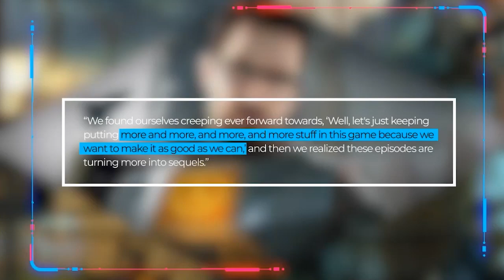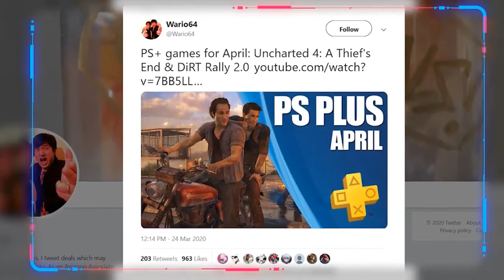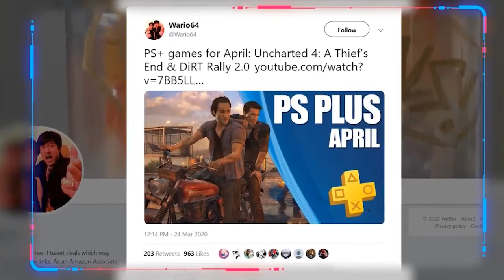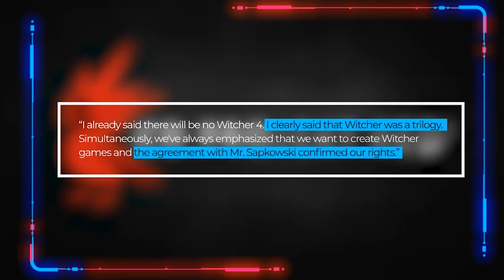Sony Details PS5 Tech Specs & Games to Play During Quarantine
First episode live from home!

Tune in every TUESDAY at 5PM! VOD for Last Week in Gaming episode 16